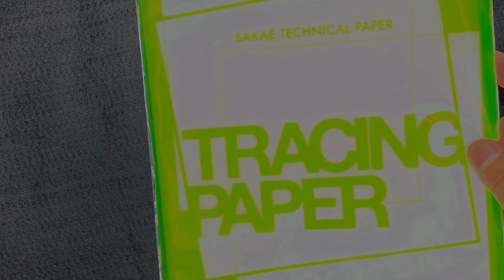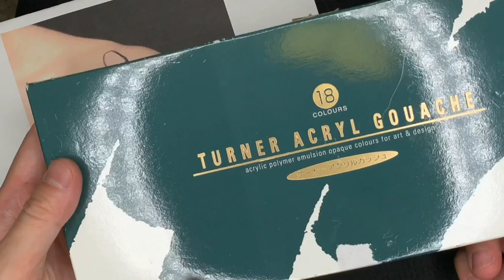HELLOWEENに向けて3Dペイント！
絵心無くても出来るペイント動画です。